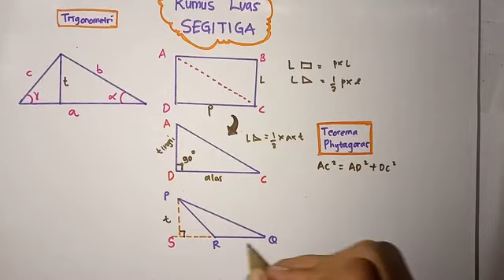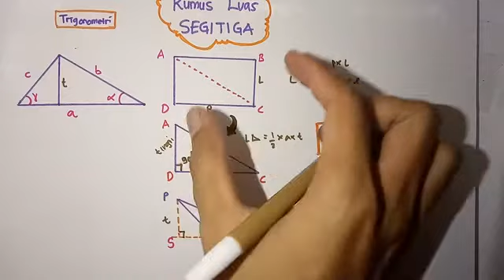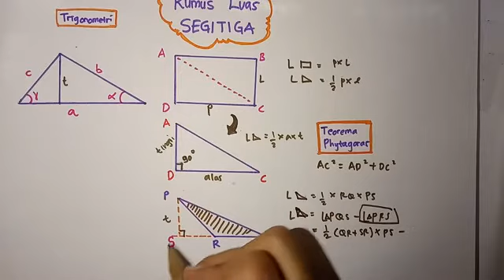[Part-1]Rumus Luas Segitiga Berkaitan dengan Segiempat, Trigonometri, Sudut, Phytagoras muasalnya